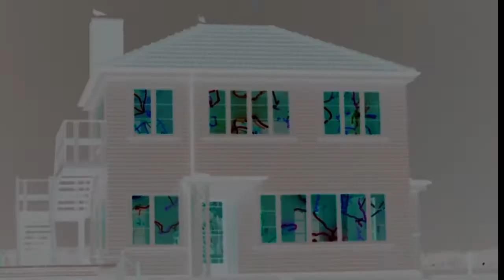LIGHTHOUSE BY MICHEAL PĀREKOWHAI // interpreted by _consume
The Lighthouse is an artwork by Michael Pārekowhai. Its exterior is in the form of a 1:1 scale 1950s family home and its interior features an installation of light as well as a sculpture of Captain Cook, titled The English Channel. It is surrounded by a wooden jetty that 'floats' on Queens Wharf. The public can explore the work by looking in its windows, through its door and by climbing the staircase.

The Lighthouse is the house that holds the whole universe. The interior finish is highly reflective and features clusters of neon lights that represent the star constellations and illuminate up towards the ceiling. The coloured light implies the notion of ahi kā; that home fires are burning and the house is warm with people.

The presence of The English Channel, sitting among the stars, grounds the work. This version of Captain Cook is not the heroic figure that we often see; instead he's more pensive and thoughtful. He faces toward the fire, as if he's warming his feet, but his gaze and mind are elsewhere.

I filmed it, made this groovy video, and it shall exist in the eternal internet for your viewing pleasure.

I wanna start doing more of this short but creative type video bc it keeps my mind active so uh yeah, similar to come, maybe?